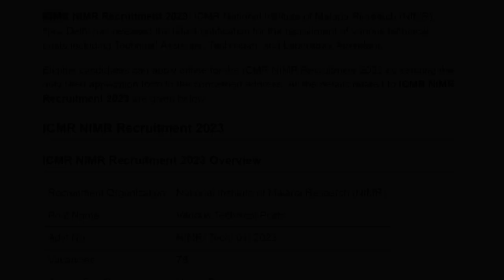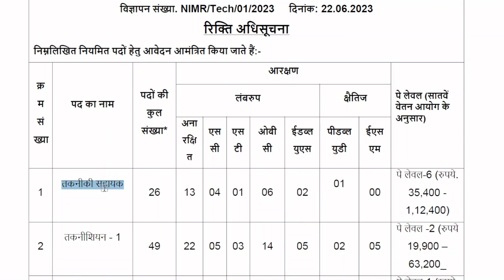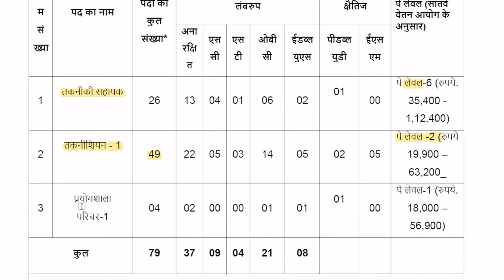ICMR RECRUITMENT 2023 || TECHNICAL ASSISTANT POST IN ICMR-NIRRCH || GRADUATE ELIGIBLE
ICMR RECRUITMENT 2023 || TECHNICAL ASSISTANT POST IN ICMR-NIRRCH || GRADUATE ELIGIBLE || VACANCYGATE ||
Indian Council of Medical Research (ICMR) has invited Online Application Form for the post of Technician-1 Technical Assistant Laboratory Attendant-1. There are total 79 vacancies for this recruitment.
In this video we’ll walk you through:
- Important dates
- Age limits, educational qualifications
- Application fee